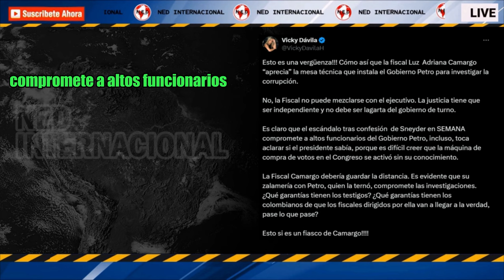ESTO ES UNA VERGÜENZA!!! 📢 VICKY DÁVILA RECLAMA A FISCAL LUZ ADRIANA CAMARGO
Esto es una vergüenza!!! Cómo así que la fiscal Luz  Adriana Camargo “aprecia” la mesa técnica que instala el Gobierno Petro para investigar la corrupción.